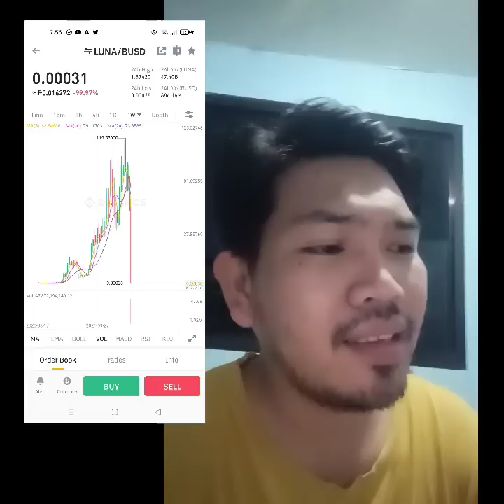Why I hate Crypto? 2,000 pesos ko nasa 540K na sana! kaso🥺 My best advice sa MGA bago